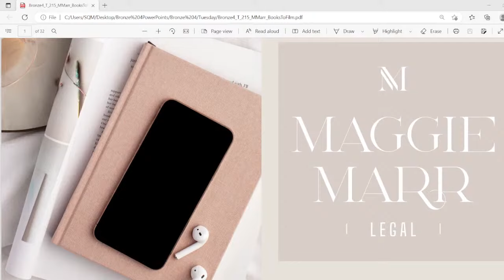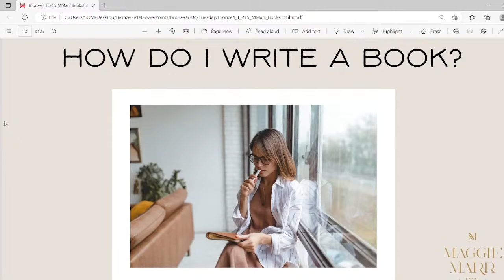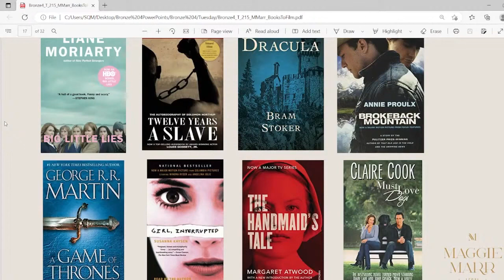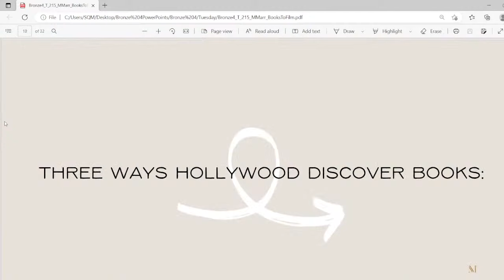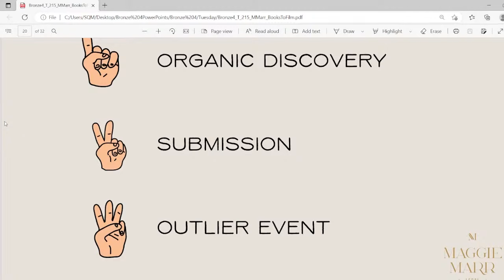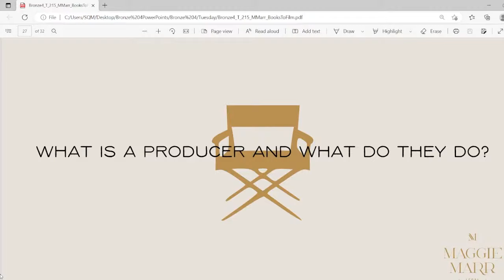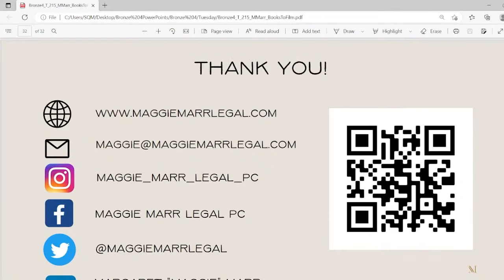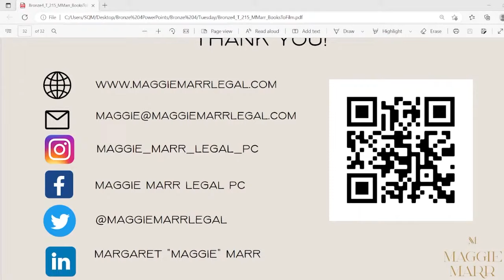20Books Vegas 2022 Day 1 - Books To Film & TV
Books To Film & TV: What Every Author Needs To Know

Speaker: Maggie Marr

Description: Books To Film And TV: What Every Author Needs To Know provides authors a detailed overview of the inner-workings of the film and TV industry. How do you make YOUR book attractive to buyers in this valuable marketplace?

Bio: Maggie Marr
Maggie Marr is the USA Today Best Selling Author of over 20 books including Books To Film & TV What Every Author Needs to Know. A former film agent she founded Maggie Marr Legal PC a boutique entertainment law firm dedicated to the needs of creators.